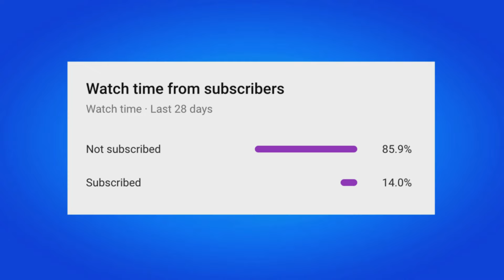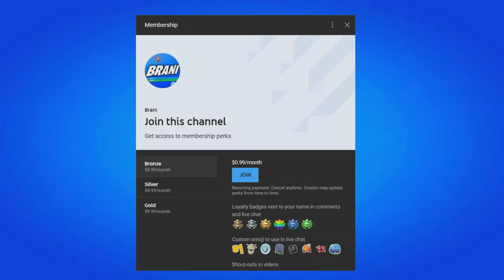How To Get Star Wars Lando Calrissian Skin For FREE! (Fortnite)